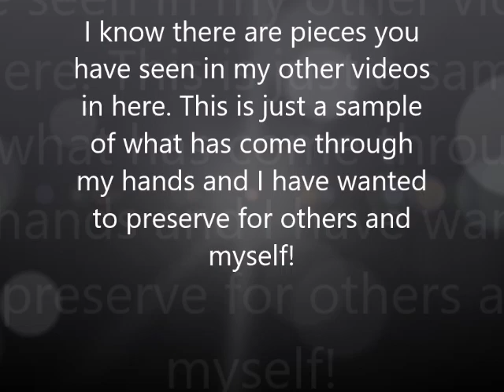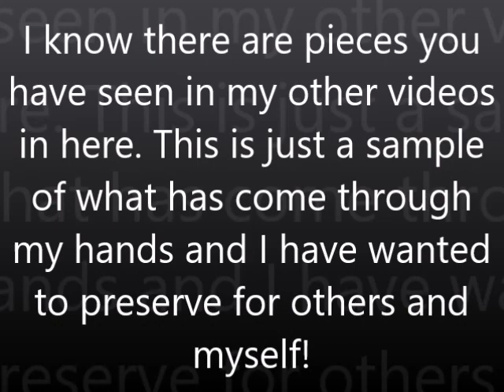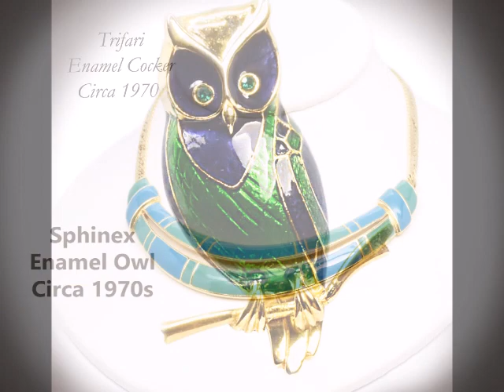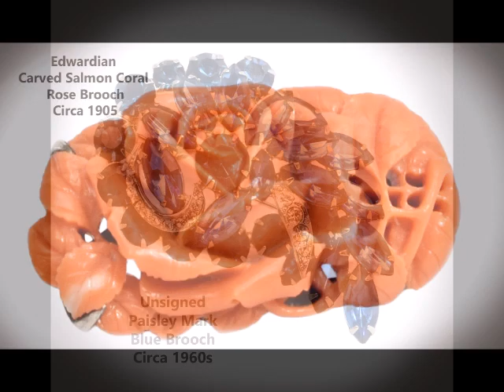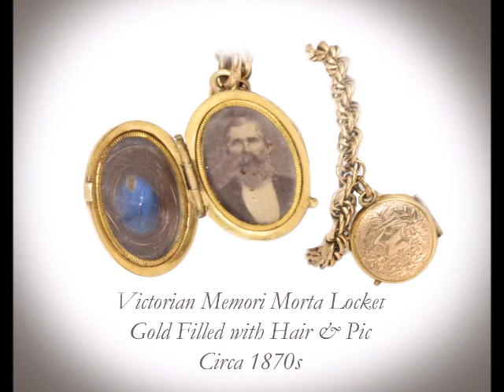HUGE Jewelry Inventory w/ Dates & Names ~ Learn the Styles and Brand Names!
This is a huge digital catalog I put together of jewelry that I have had through the years. Trifari, Jensen, Tiffany, Victorian, Scandinavian, Russian, French, Swarovski, and more. You name it and it's probably in here. This is just a small amount of the photos I have taken for my own reference and wanted to share them with everyone.
Please Feel Free to use these photos. They are 100% photographed, edited, and owned by me and I am happy for you all to use them. I am happy to email it to you. Please just give my shop some credit so I can keep growing! Thank you all!

Song:
Mattias Tell - Breathe In, Breathe Out
Vicki Vox - Smile for You
Mindme - Hold You One Last Time (Feat. Le June)
Geminii - Little Sister III
Bluma Petersen - Infinity (Feat. Nadja Alsen)
Cacti - How I'm Feeling
Yesable - Our Destiny